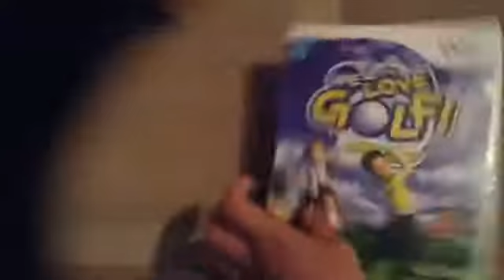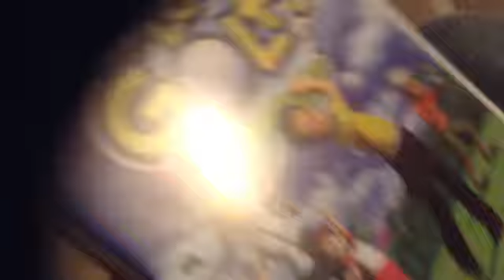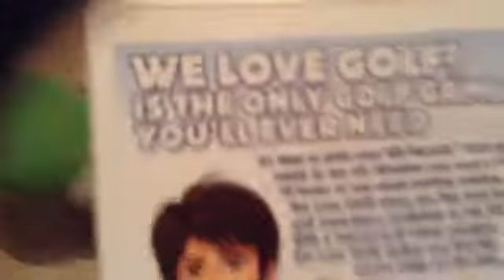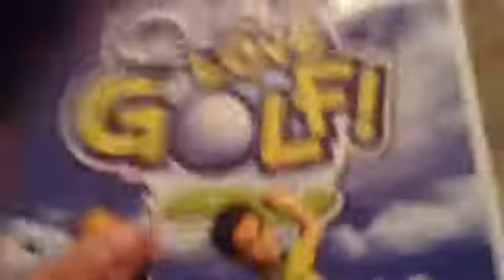The Worst Game Ever!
We Love Golf! sucks. Luigi got kicked out of the costumer reviews of this game, (he thought it was good).